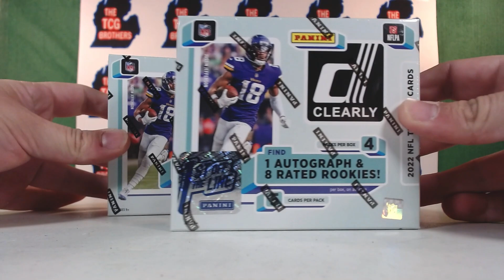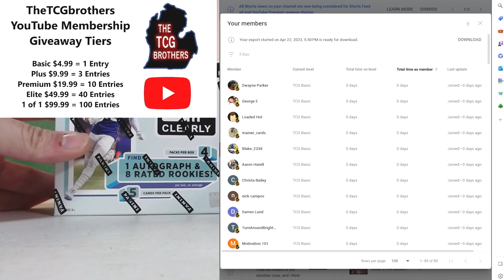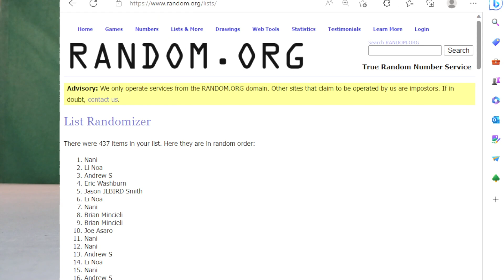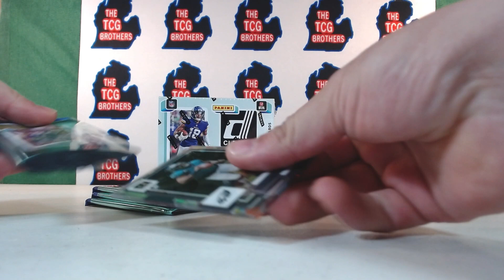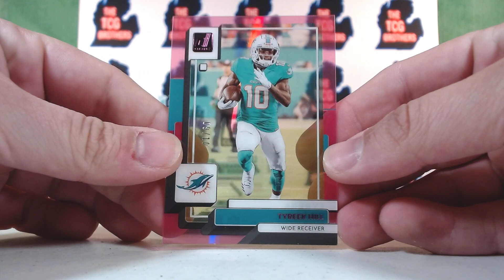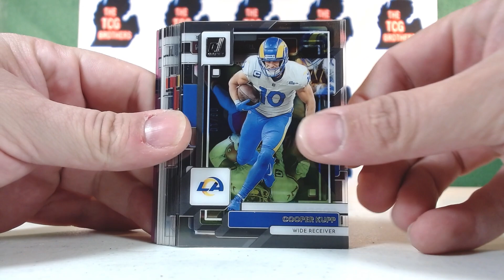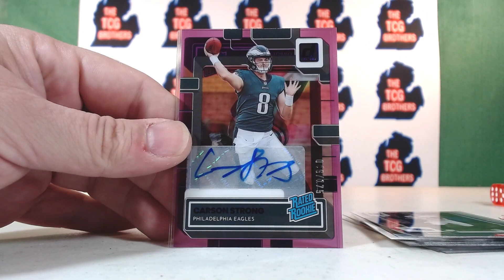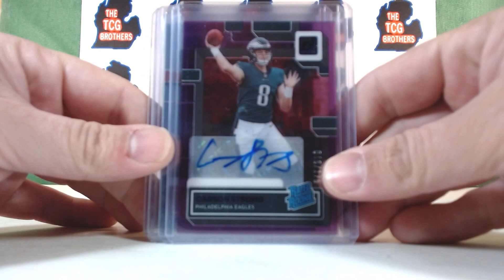Which is a better value? Opening FOTL Donruss Clearly + Hobby 2022 Panini Football Box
Thank You So Much For Being My Friends!

Live streaming 7 days a week starting around 10pm eastern time

MAIL TO US:
TheTCGbrothers